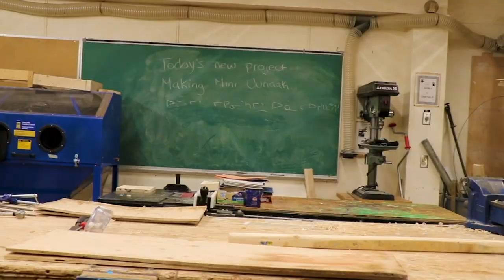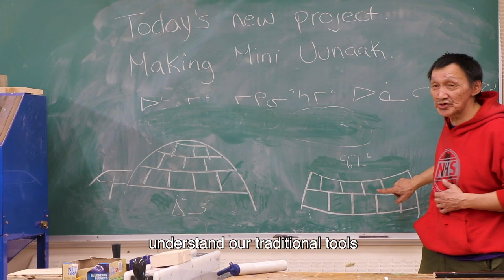Johnassie Ittuq Kudluarok - Teaching Inuit Skills, Sanikiluaq, NU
Johnassie 'Old Man' Kudluarok is a teacher at Paatsaali High School in Sanikiluaq, NU, where he teaches young people the skills they need to safely hunt on the land. He shares his life and wisdom in this short documentary.

This film was created in a two-week documentary filmmaking program in Sanikiluaq, NU at the Nuiyak School. Grade sixes learned filmmaking, interviewing, and post-production fundamentals and made films about local knowledge holders and Elders. This film was produced with the support of NUNAVUT TUNNGAVIK, NUIYAK SCHOOL / NUÎYAK ILIHARVIK, SANIKILUAQ DISTRICT EDUCATION AUTHORITY and CALM AIR.